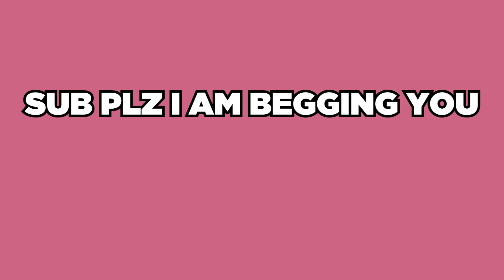He Didn't Find GALACTUS in FORTNITE?! (BONUS VIDEO)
Erm... MrTop5 if you wanted to find Galactus in Fortnite, all you had to do was look up your butt and around the friggin corner! HA GOTTIE!!! *blares friggin epic airhorn* I'm sorry MrTop5, it was just too funny to pass up.